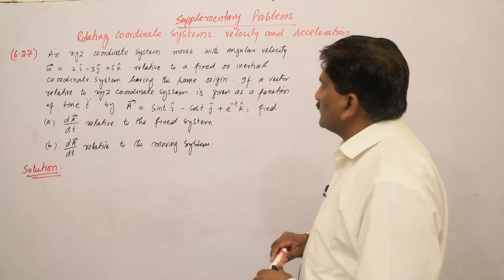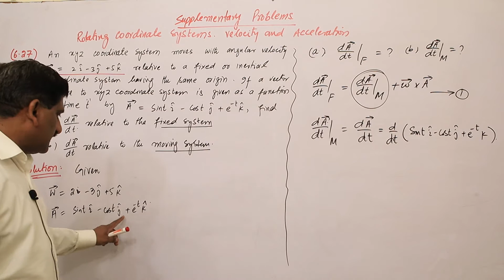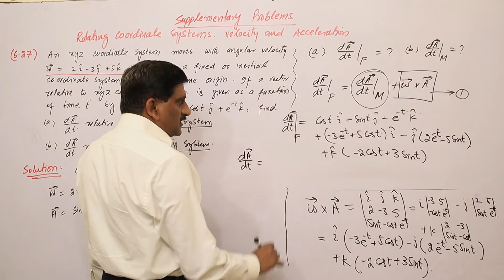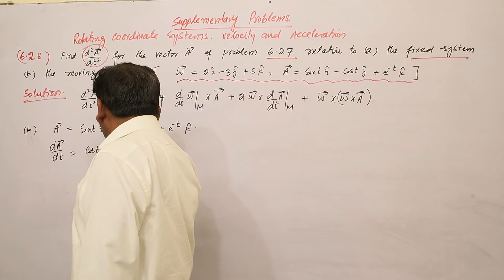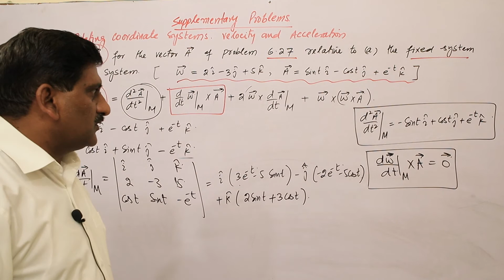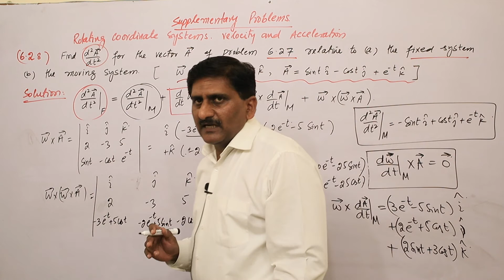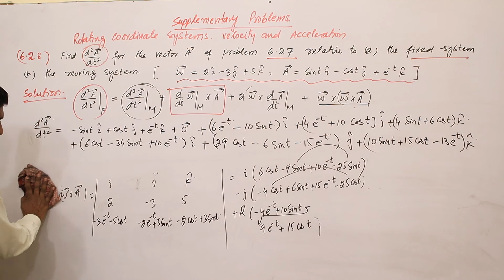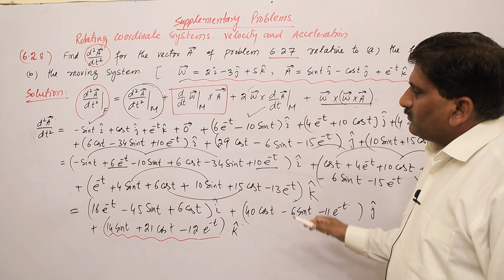5. Theoretical Mechanics | Msc / BS Mathematics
Supplementary Problems 6.27 & 6.28  relating Rotating Coordinate systems, Velocity and Acceleration